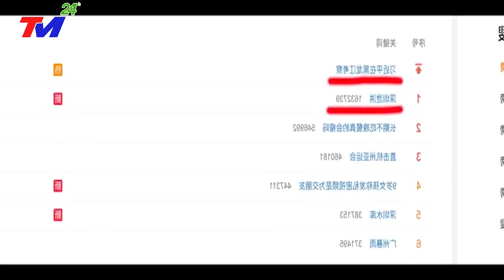🔴KHẨN CẤP 6/10- BÃO SỐ 3 - SIÊU BÃO MẠNH NHẤT THẾ GIỚI Đổ Bộ TQ SÓNG THẦN CAO 70M - GIÓ GIẬT CẤP 17